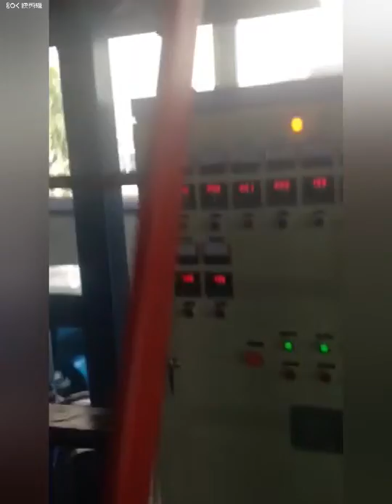PE Fresh bag machine for sell